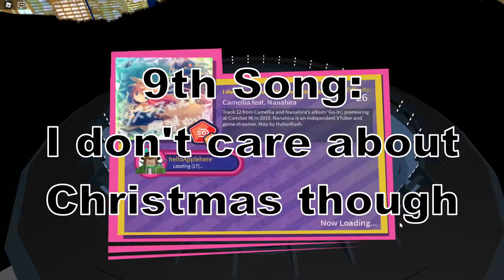[ROBLOX : ROBEATS]FEAT. CAMELLIA EVENT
Game I Play
Time
•Time Stamp
0:00-Together forever,
my lovely lovely
video game cartridges (Hard)
2:30-Clouds in the Blue (Hard)
5:01-Fly With Me (Hard)
7:21-introduction-
INSANE INFLAME (Hard)
9:33-This Future
(we didn't expect) (Hard)
11:32-(The) Red*Room (Hard)
14:05-dreamless
wanderer (Hard)
17:27-crystallized (Hard)
19:51-I don't care about
 Christmas though (Hard)
23:17-Exit This Earth's
Atmosphere (Hard)
26:13-Light it up (Hard)
29:10-Looking for Edge
of Ground (Hard)
32:39-Nasty*Nasty*Spell (Hard)
35:22-Newspapers for
Magicians (Hard)
38:14-PLANET SHAPER (Hard)
41:40-Splatter Party (Hard)
44:32-liquated (Hard)
47:24-Nacreous Snowmelt (Hard)
50:28-Myths You Forgot (Hard)
53:40-Arcology On
Permafrost (Hard)
58:22-M1LLI0N PP (Hard)
1:01:19-put' l'da (Hard)
1:06:17-Buzzbox76 (Hard)
1:09:07-GHOST
(2020 Halloween VIP) (Hard)
1:11:44-Labyrinth in Kowloon:
Walled World (Hard)
1:14:07-Mystery Circles Ultra /
 U.U.F.O. (Hard)
1:17:18-GHOST (Hard)
1:20:54-We Could Get More
Machinegun Psystyle!
 (And More Genre Switches) (Hard)
1:23:56-We Magicians Still
 Alive in 2021 (Hard)
1:29:41-The Best of
Cametek Mashup (Hard)
1:36:55-CICADA3302 (Hard)
1:44:07-Exit Earth's Atomosphere
(Camellia's Plantary
200step' Remix) (Hard)
1:51:05-Omega(x2)PARTS (Hard)
1:57:59-Bermuda Triangle (Hard)
2:01:30-Ghoul (Hard)
➢ 2:03:49-Outro
Tag